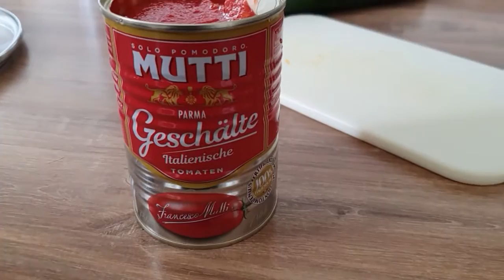Italienische Bolognese ‼️So geht's ‼️🇮🇹🇮🇹🇮🇹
Zutaten:
500g Gehacktes Halb und Halb
1 Porree
1Möhre
1Zwiebel
Pfeffer
Oregano
800g Geschälte Tomaten
140g Tomatenmark
Nudeln
und hier!!